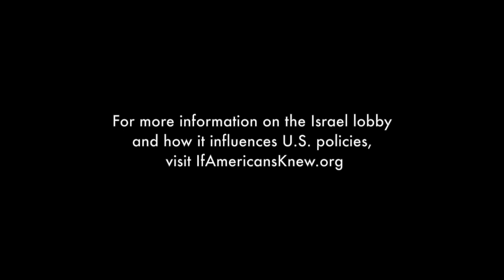AIPAC video describes decades-long role in US laws against BDS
AIPAC, the American Israel Public Affairs Committee, is a powerful Washington DC lobbying organization. In this 2016 video, AIPAC describes how it has successfully worked to create U.S. laws against boycotting Israel over its multitudinous violations of human rights and international law.

The video doesn't mention the anti-boycott legislation working its way through Congress right now (S.720 / H.R. 1697) that AIPAC helped draft

Such anti-boycott laws hurt everyone.

They interfere with Americans' fundamental consumer rights and freedom of speech, often harm American businesses and thereby the U.S. economy, and damage American international relations.

They prevent peace and perpetuate violence in the Middle East. By helping to sustain Israel's enormous power over Palestinians, they cause Israeli leaders to believe two things: they can ignore international law, and they don’t need to negotiate with Palestinians in good faith to reach a fair and lasting peaceful resolution.

Ultimately, AIPAC’s actions have hurt Palestinians, Israelis, Americans, and the many of others impacted by the Israeli-Palestinian conflict and by Israel’s various wars against its neighbors.